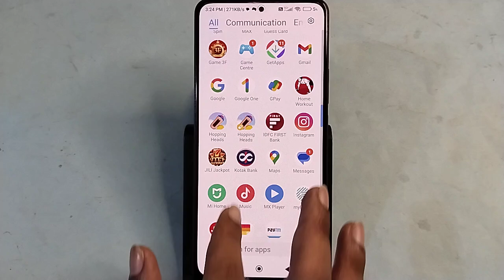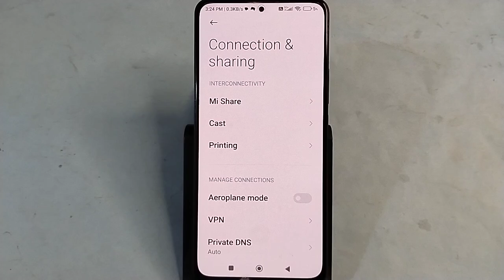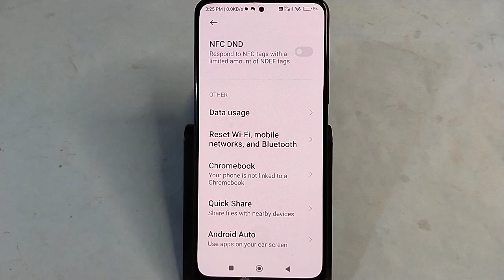Redmi 13 5G me net nahi chal raha hai, how to no internet connection